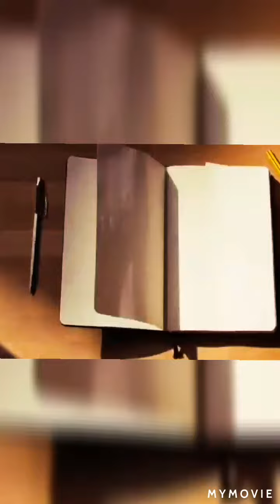Brahmacharini maa drawing ||navarathri day 2 ||Surapoish pencil arts||Happy navarathri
Hi friends,
   Day 2 of navratri is dedicated to brahmacharini maa.So,let's draw maa brahmacharini